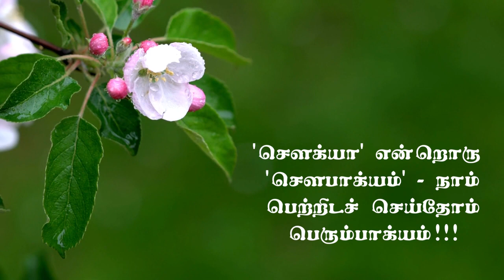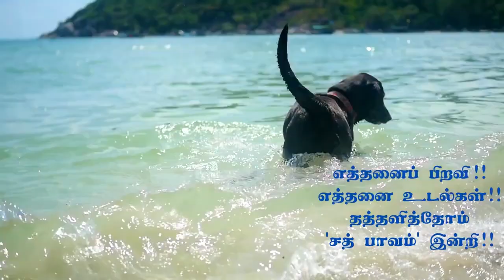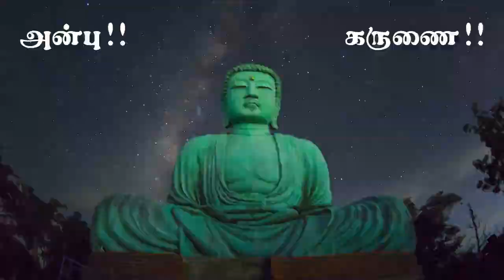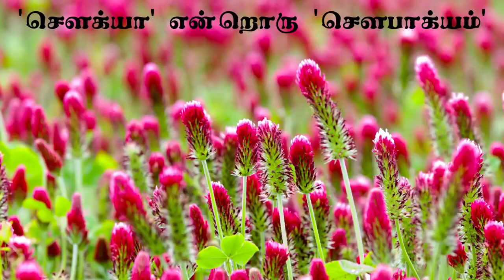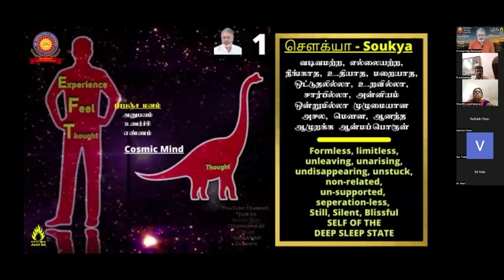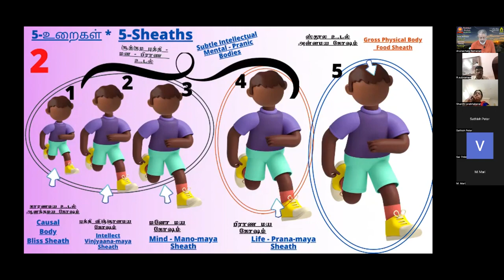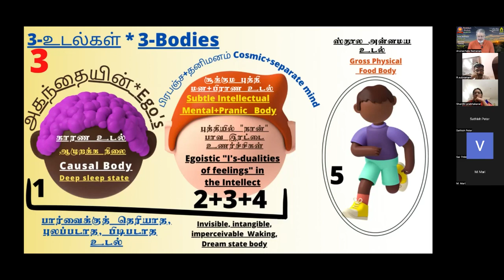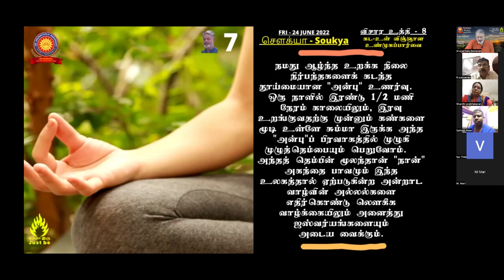சௌக்யா விசார உத்தி (8)24-June-22-பிரதி வெள்ளிக்கிழமை-பங்கு கொள்வீர் வாழ்வின் மிக உன்னத பயன் பெறுவீர்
To watch this complete video click this link:
How to support "Transcend-IN"
Google pay / PhonePe UPI ID: maithreyaa16@okicici
Google pay / PhonePe UPI ID: maithreyaa16@oksbi
Google pay / PhonePe UPI ID: maithreyaa16-1@okicici
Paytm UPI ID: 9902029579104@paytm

ICICI Bank - SB Account Name: Maithreyaa
Nick Name: Maithreyaa - SB Account No.035001504021
IFSC: ICIC0003226 - Tirupporur Branch

HDFC Bank - SB Account Name: Maithreyaa
Nick Name: Maithreyaa - SB Account No.01401000088180
IFSC: HDFC0002075 - Kelambakkam Branch
Meeting ID: 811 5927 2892
Passcode: 107458